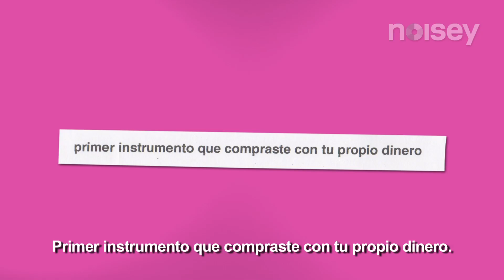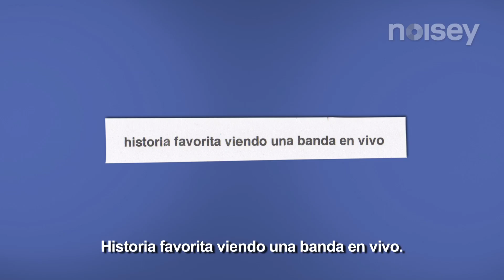Albert Hammond Jr. | Primarios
Primarios, serie en la que le preguntamos a varios de nuestros músicos favoritos sobre sus cosas predilectas en el mundo y las primeras veces que hicieron distintas cosas. Estamos felices de que Albert Hammond Jr. nos haya hecho el honor de estar con nosotros.

En el video, el guitarrista de los Strokes nos cuenta sobre su mejor viaje en drogas, las vez que vio a Cheap Trick y un güey se puteó a Julian Casablancas, y la primera vez que se dio cuenta que era bueno escribiendo canciones.